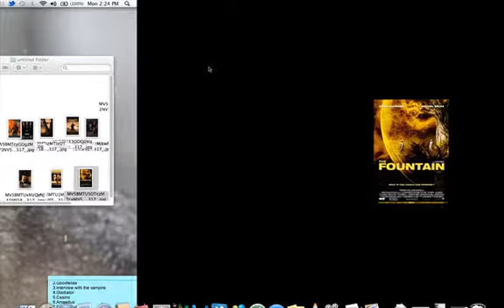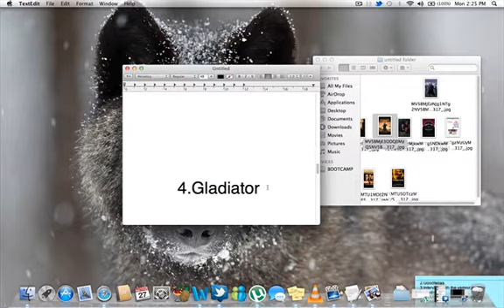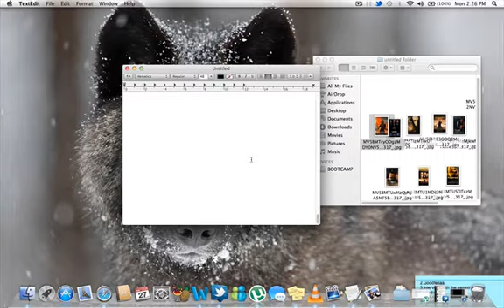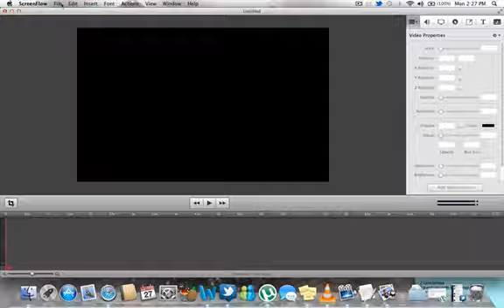Top 10 best modern movies